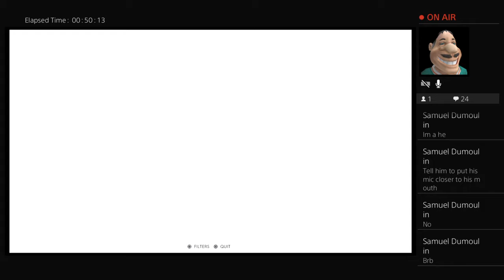Cross country ride